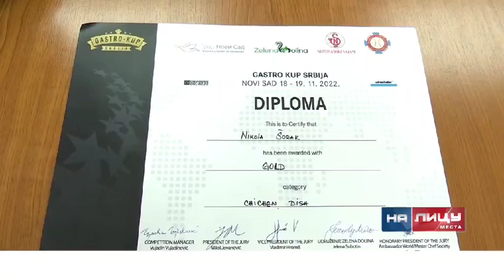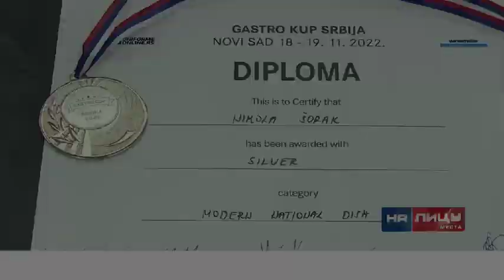Četiri medalje za Nikolu Šoraka